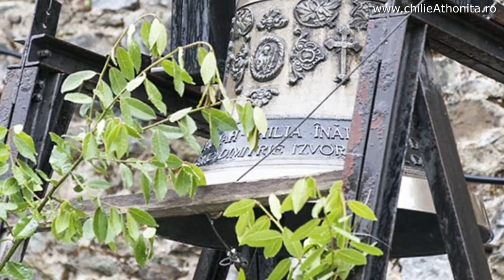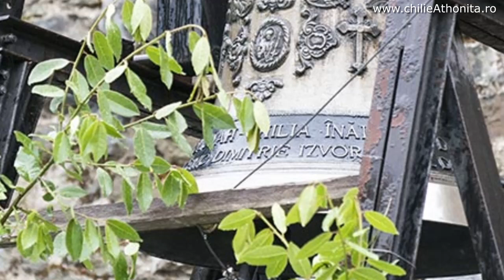Părintele Teologos: Despre Cauzele Necazurilor și Muzică (partea 1)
Care sunt cauzele necazurilor, a durerii, scopul acesteia precum și scopul artei? Lucrurile ni se par mai încâlcite decât sunt în realitate și, mai ales, suntem pierduți în negura patimilor noastre, neștiind scopul durerii și al artei. Aflați dezlegarea mai jos.

Ascultați o discuție dintre un monah de la o Chilie Athonită și soliști de la opera din Constanța, pe aceste teme, provocate de o experiență conexă.

Pentru a ne ajuta, a da pomelnice și donații accesați